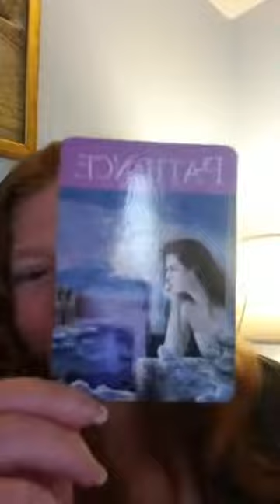How does patience help us step into greatness?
By definition, patience means to accept ... to accept a delay, a suffering, a disappointment, a trouble, a situation ... without anger.

Oooo weeeee can that be a tall order, especially if our nervous system is stuck in fight or flight! Especially if we've been on a healing journey for what feels like forever and we still aren't where we want to be.

Yet the slowing down and the stillness that comes with patience can help temper our attitude, improve our mood, help us process and heal, and ultimately step into greatness.